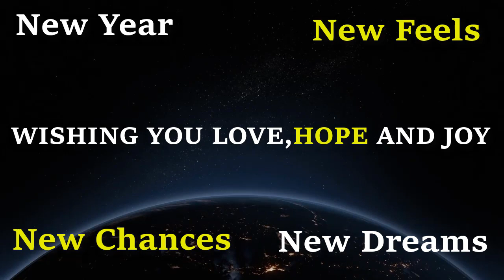Happy New Year 2020 | Happy New year WhatsApp Status Video 2020